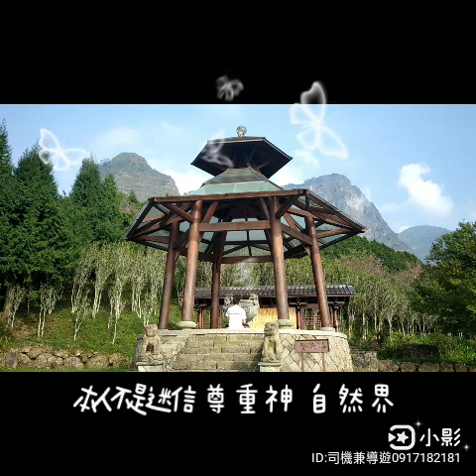寒溪呢森林人文叡地 全程走法 正確吸取能量